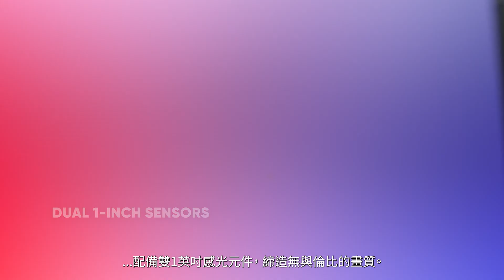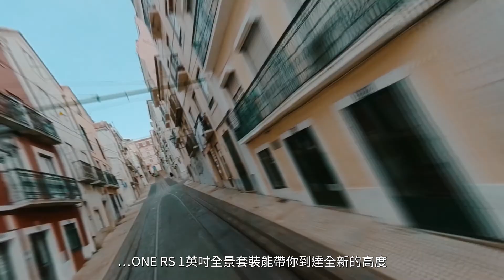Insta360 ONE RS 一英吋全景套裝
攜手徠卡，Insta360發布ONE RS一英寸全景相機。
雙一英寸傳感器、極致夜景表現、6K全景視頻、2100萬像素全景照片……創造的可能性，由你定義。